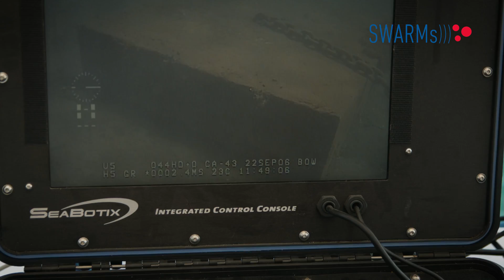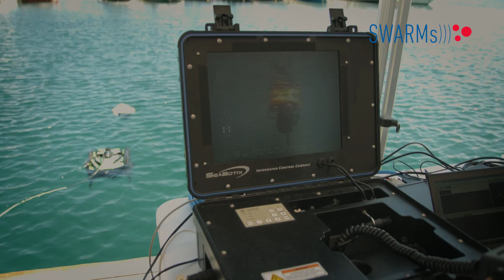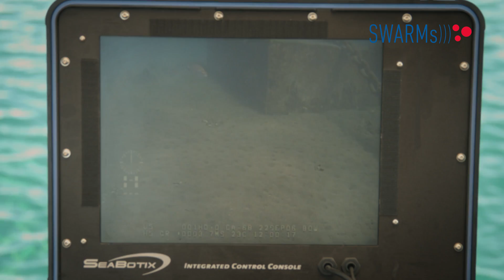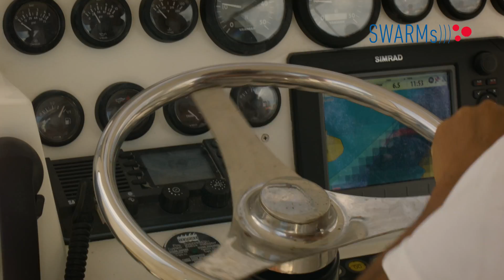The SWARMs project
SWARMs Early Trials at Gran Canaria - extended version